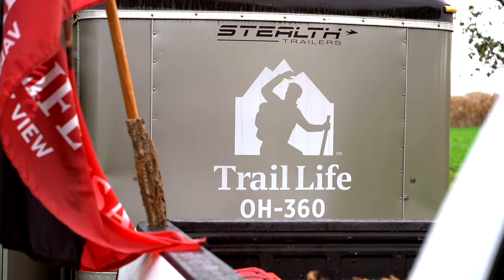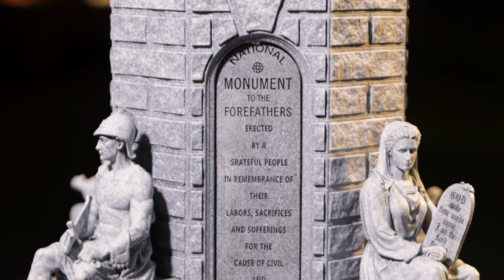The National Monument to the Forefathers: Strategy Written in Stone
The National Monument to the Forefathers in Plymouth, Massachusetts lays out the strategy that began with a heart for God and resulted in liberty, blessing, and protection that lasted for generations.

Join me every Sunday and Wednesday at 8PM EST on YouTube, Facebook, Instagram, Rumble, and X (Twitter).

Chapters
00:00 Intro
00:56 Trail Life USA
02:06 The Spirit of 1776
02:55 Psalm 17:6
04:36 The Monument to the Forefathers
05:34 Faith
06:22 Morality
07:32 Law
08:40 Education
09:27 Liberty
10:40 Getting Back to First Principles
11:48 Prayer